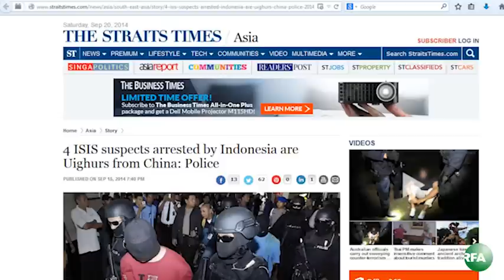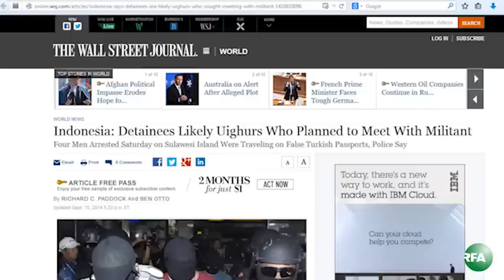Heptilik Xewerler (2014-09-19)